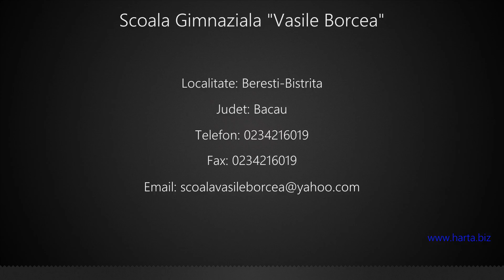Scoala Gimnaziala "Vasile Borcea" Beresti-Bistrita